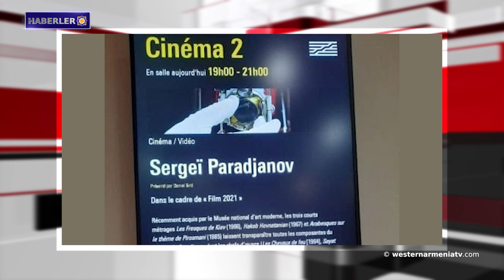Artsakh'ın Ağabekalanc köyünün yolları asfaltlanacak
1- Batı Ermenistan Ulusal Meclisinin olağan çevrimiçi oturumu gerçekleşti.
2- Artsakh'ın Ağabekalanc köyünün yolları asfaltlanacak.
3- Türk profesör Büyük Ermenistan haritasını yayınladı.
4- Aliyev, AGİT-Minsk Grubu'nun faaliyetlerini engellemekle tehdit etti
5- Faşist komşu.
6- Eduard Melikyan: "Angeğ-Ev kalesi, Ermeni kralları Arşakunilerin hazinesiydi."
7- Sergey Paracanov'un "Üç Parçası" Fransa'daki Pompidou Merkezi'nin ulusal koleksiyonuna dahil edildi.